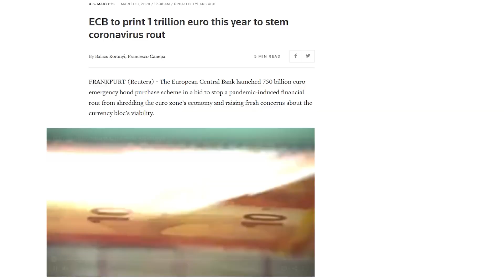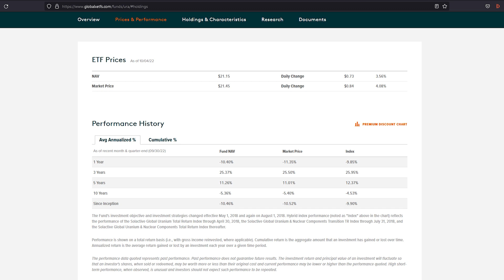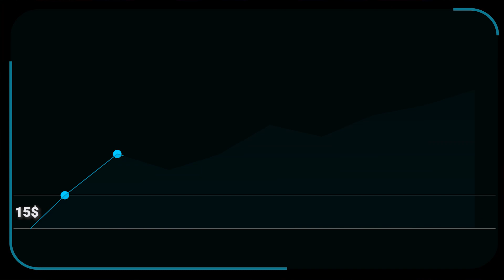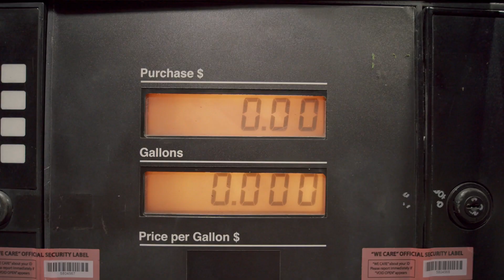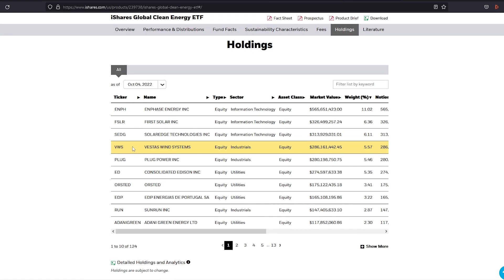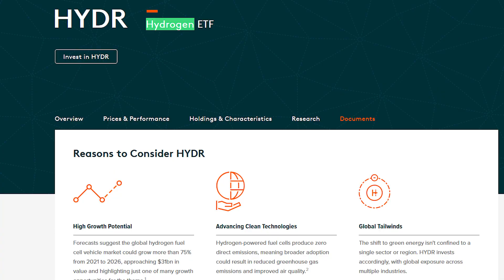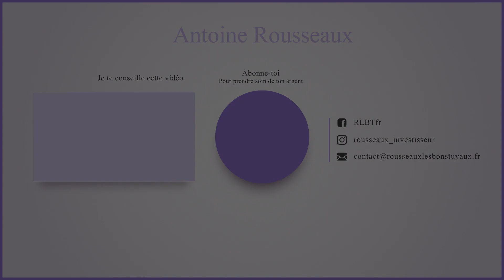5 ETFs pour bénéficier maintenant de la crise énergétique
Plus d'infos en commentaires sur les mises à jours.

Voici la liste des ETF cités pour investir dans les énergies:
Sprott Uranium Miners UCITS ETF (URNM)
ISIN : IE0005YK6564
WisdomTree WTI Crude Oil
ISIN : GB00B15KXV33
AMUNDI GLOBAL CORP SRI 1-5Y- UCITS ETF DR
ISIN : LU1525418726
ISHARES GLOBAL CLEAN ENERGY UCITS ETF USD (DIST) (ISIN : IE00B1XNHC34
L&G Hydrogen Economy UCITS ETF (HTWO)
ISIN : IE00BMYDM794

📙 Mon livre gratuit: "Le secret pour gérer son argent comme un millionnaire"